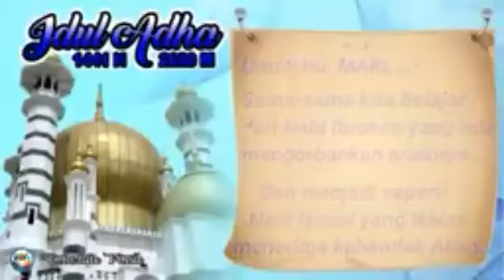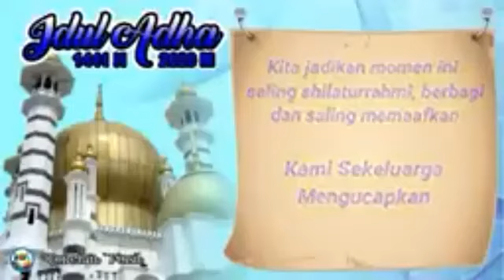Mixtape special lebaran idul adha DERRIS ENTERTAINTMENT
idul adha#

semogasling memaafkan#